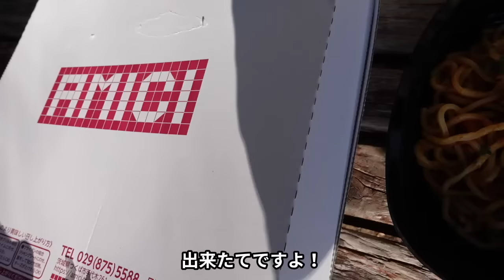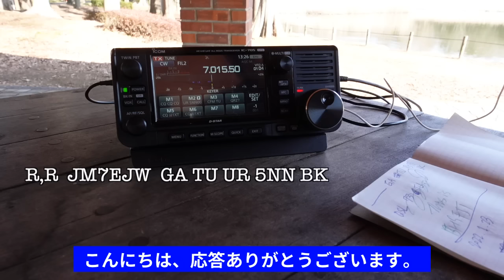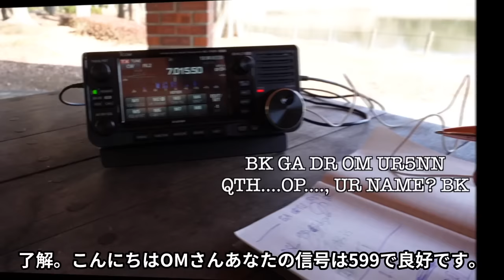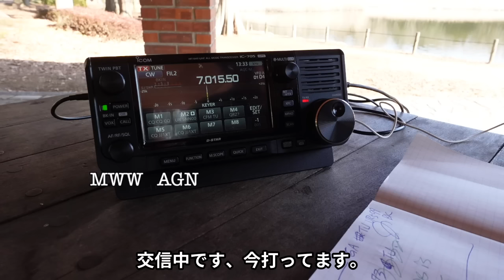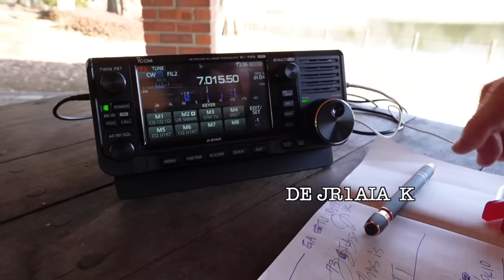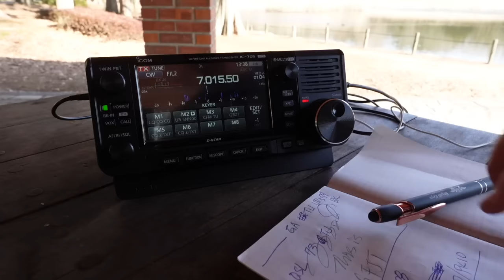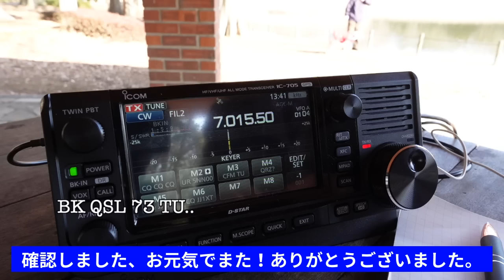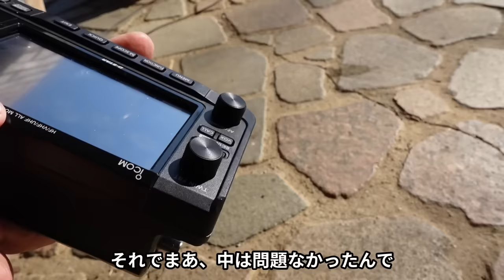【ランチ＆移動運用①】つくば洞峰公園の巻/通りがかりのおじいちゃんが興味津々！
1/28につくば1420の洞峰公園に移動運用にでかけました。
2022の移動運用は、「ランチ＆移動運用」というシリーズで開始します。

2020アマチュア無線再開後
‹移動運用関係›

【その他の総長の無線コンテンツ（抜粋）】
■サブチャンネル（2021までのコンテンツ）
総長サブチャンネル JJ1XTG-CQsocho

＊現在はメインチャンネルのみの更新です、登録はメインチャンネルでお願いします。
‹初心者の方へ›●
‹アパマン、FT8関係›■
【Apa-man Ham Challenge③】18MHzFT8DX ベランダアンテナでQSOに挑戦！（ヨーロッパから呼ばれまくり編/Called by European stations）

リズミックCWレッスン●

‹１アマ受験関係›■サブCh
【超特急】49日で合格出来るか？１アマ挑戦・序章

‹チャレンジ！アパマンEME›■
【Challenge to EME on the balcony】アパマンハムの挑戦② アンテナ開封編
【Challenge to EME on the balcony】アパマンハムの挑戦③アンテナ設置編

‹日本でアメリカ免許を取ろう›■

‹その他›●
【フォネティック講座】アマチュア無線家必見・コールサインをカッコよく言おう！